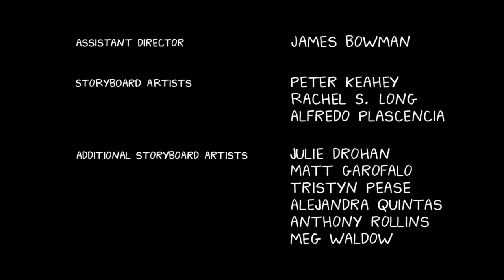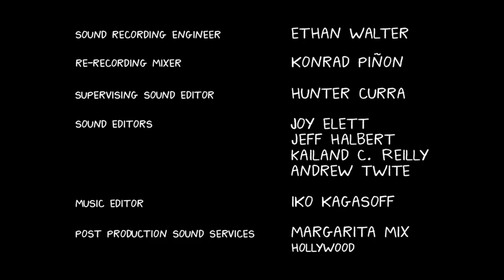BoJack Horseman - Season 4 episode 11 ending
BoJack Horseman season 4 episode 11

BoJack Horseman Time's Arrow (s04e11)